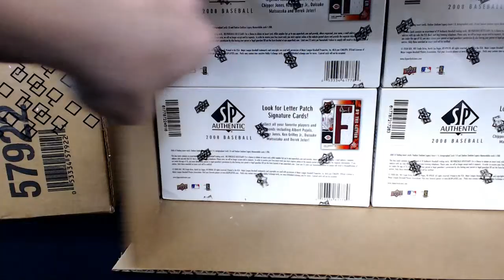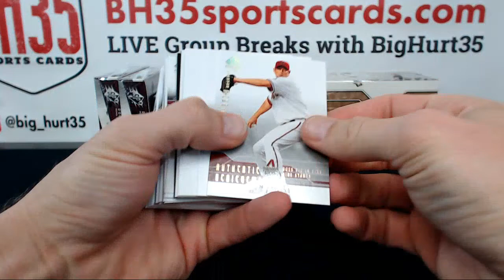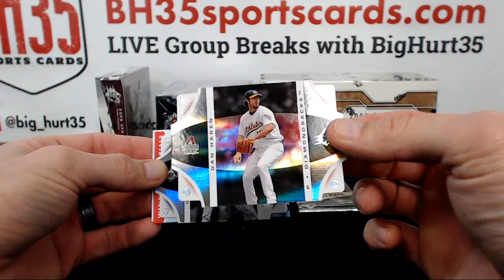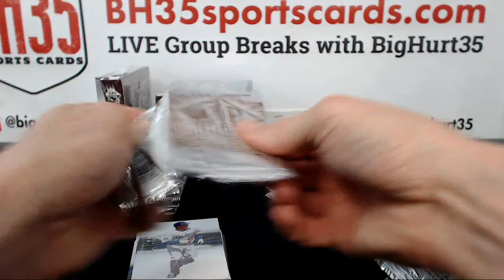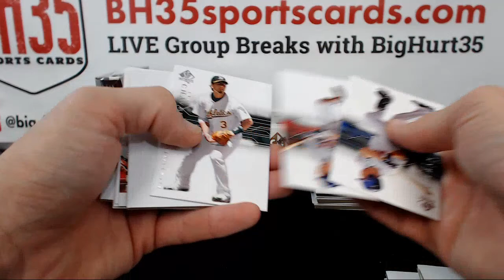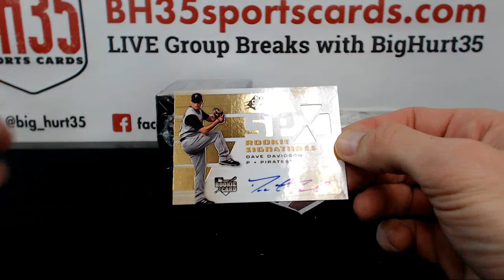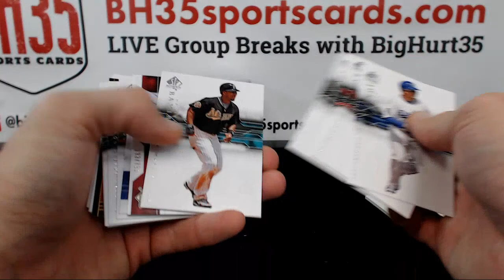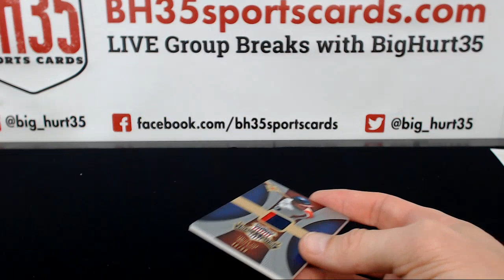Old School Upper Deck 6 Box Baseball Mixer | Random Teams #1